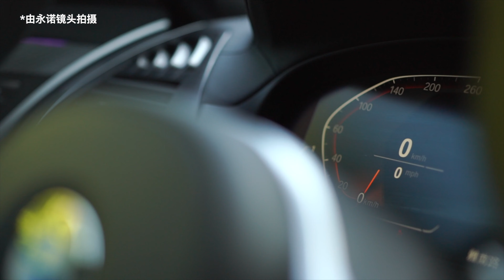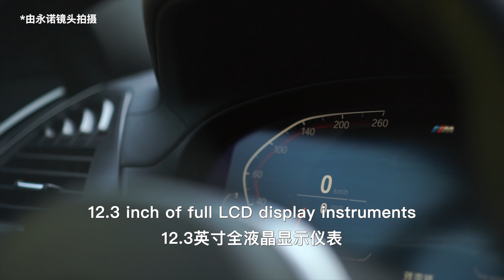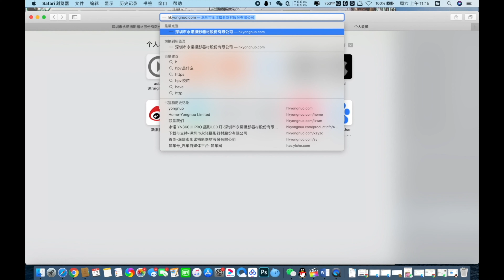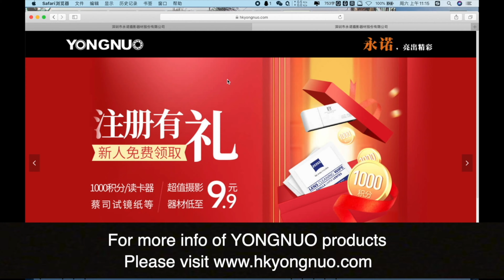BMW X4 Review, shot with YONGNUO YN35mm F1.4, YN50mm F1.8 and YN60mm F2 Lenses